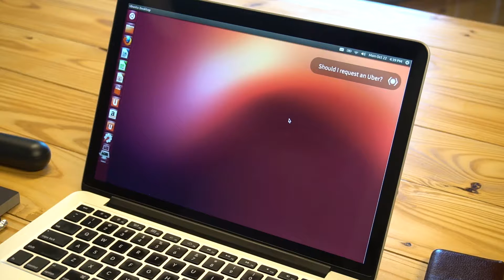Mycroft 2018 - Our vision for Mycroft at three.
Mycroft is more than a stand alone device.  It is an open platform that will allow developers to add natural language processing to anything.

Here we show what Mycroft will be capable of in 2018.

Mycroft will span all of your devices and provide seamless interaction on your desktop, mobile device, embedded speaker or automobile.  It is more than a voice interface or a simply voice control system, Mycroft is an AI for everyone.